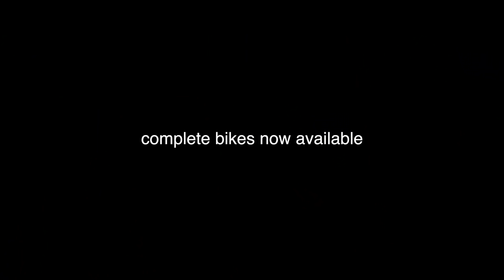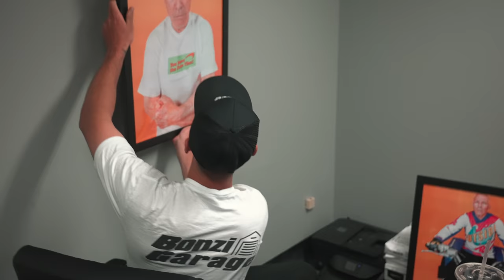Panza Vs 12 Year Old Game Of Bike!